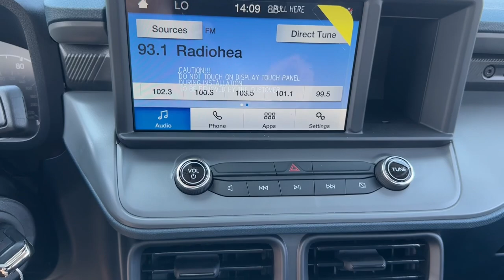2024 Ford Maverick XL FWD SuperCrew Libertyville, Vernon hills, Palatine, Gurnee, Niles IL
New 2024 Ford Maverick XL FWD SuperCrew available at Napleton Ford In Libertyville located in 1010 S. Milwaukee Ave, Libertyville, IL, 60048.

Please mention the stock# 4F387 when you contact the dealership for this vehicle.

You will be amazed by this   2024  Ford Maverick. Here's a practical-minded Ford Maverick, the compact pickup that's sure to become your go-to for comfort, connectivity, convenience and every-day capability. Make every project easier to manage with this handy Maverick. Come in for a test drive. Our team will make it the best part of your day.